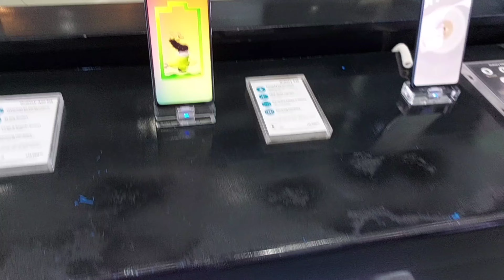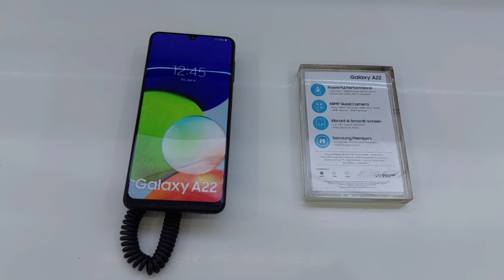Samsung Galaxy S22|A13|A52s 5G|S22 ULTRA|RedSuns Ph